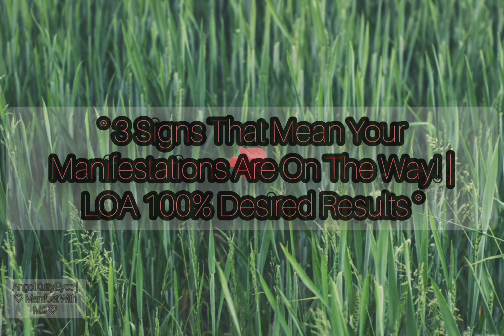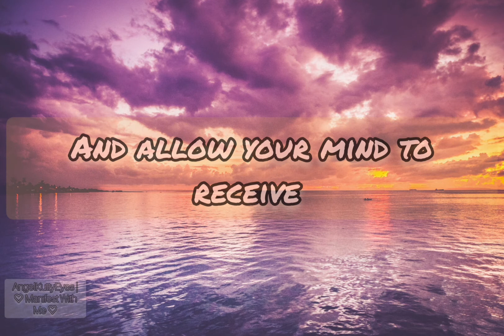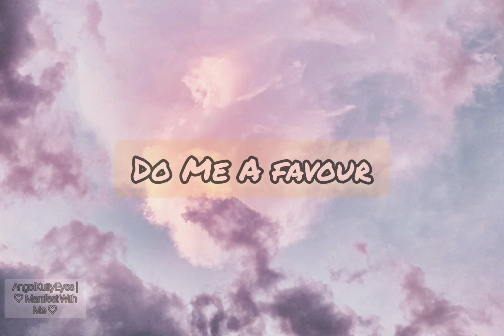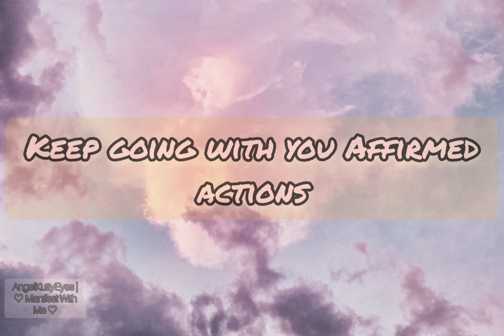° 3 Signs That Mean Your Manifestations Are On The Way! | LOA 100% Desired Results °